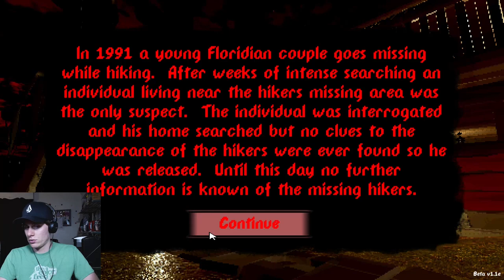Let's Play Tender [Both Endings] | IT'S HONESTLY A NICE CABIN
Today we're looking a Tender, a recently released free horror game on itch.io. Featuring retro aesthetic graphics and a creepy atmosphere; this was a fun one to play through!

 In 1991 a young Floridian couple goes missing while hiking.  After weeks of intense searching an individual living near the hikers missing area was the only suspect.  The individual was interrogated and his home searched but no clues to the disappearance of the hikers were found by the investigators so he was released.  Until this day no further information is known of the missing hikers.

On Rettacera I post daily entertainment! Mainly small indie titles that I find on itchio, ranging from horror to platforming to RPGs to whatever looks interesting!